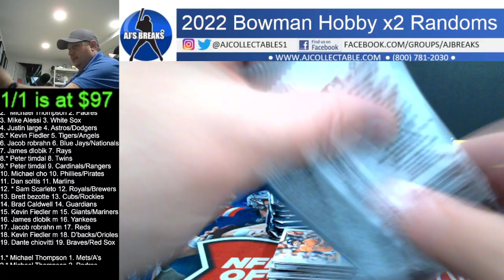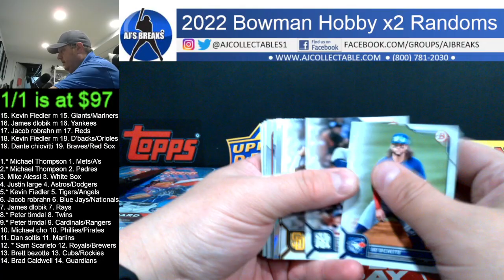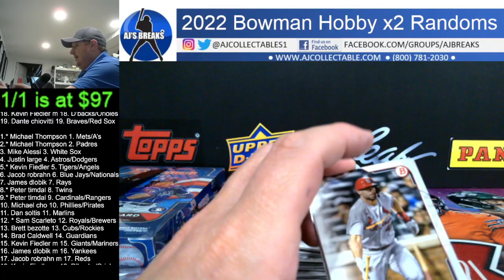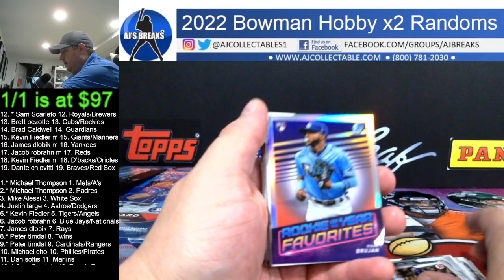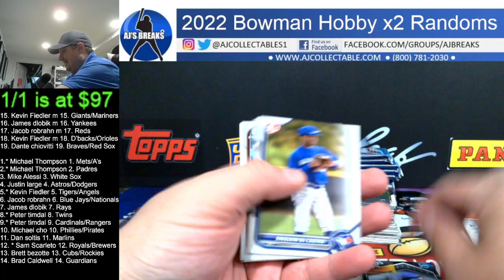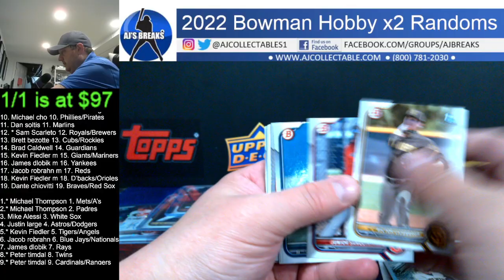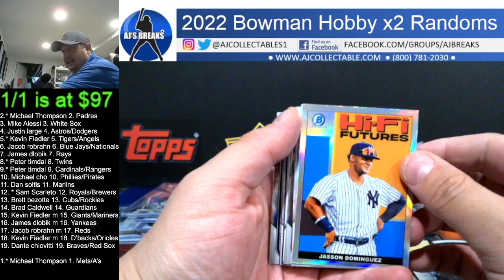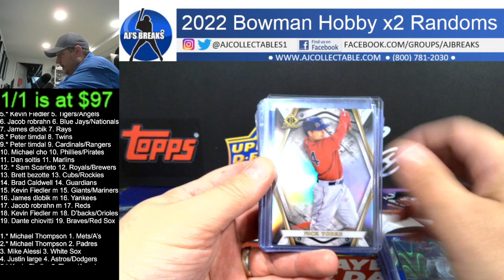2022 Bowman Hobby x2 Random Teams 7/21/2022